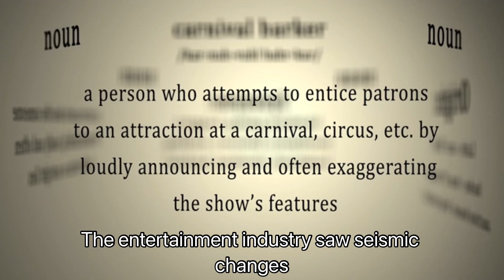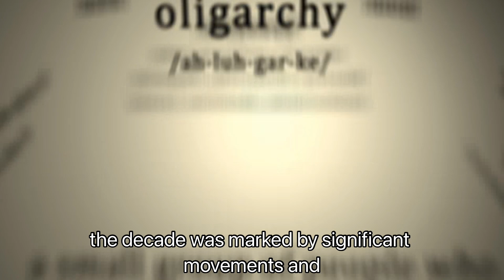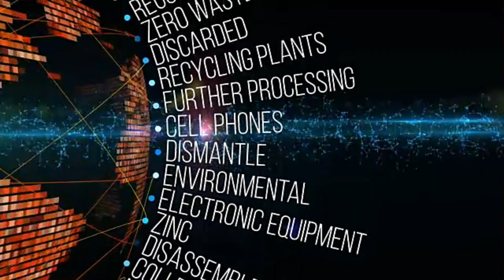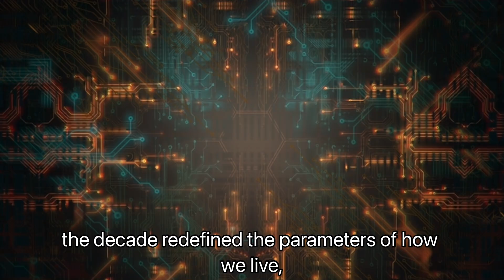Era of 2010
Also thanks so much for all your support on my latest videos and my livestreams and my YouTube shorts and any other content on my channel and welcome to my channel.

Thanks so much for all the support on my recent podcast.

Have a great day and enjoy your day and stay safe and have a super Sunday.